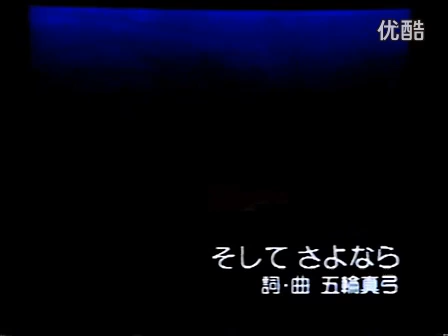五輪真弓 MayumiItsuwa~ そしてさよなら